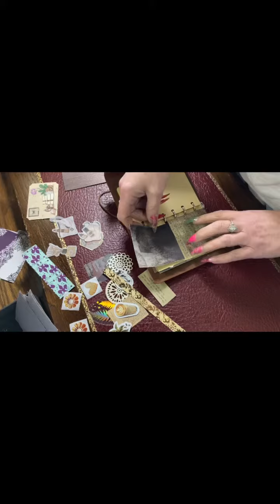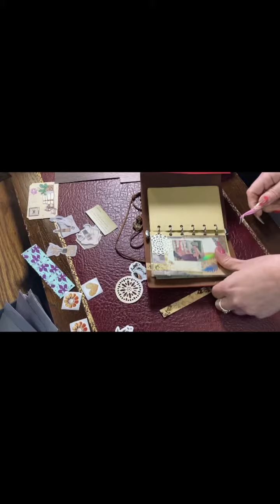Coffee Time Journal